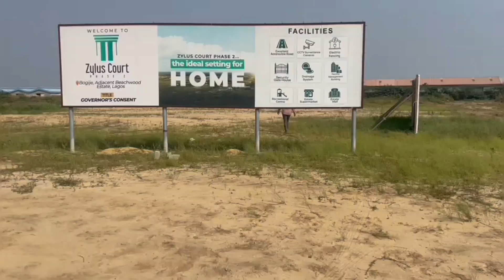Land For Sale with Governor's Title In bogije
ZYLUS COURT PHASE II

This a beautiful and luxurious real estate ecosystem that mixes nature, functional living spaces and Homes .

 Location📍 BOGIJE, ADJACENT BEECHWOOD ESTATE, OFF LEKKI-EPE EXPRESSWAY LAGOS.

 Title:Governor's Consent

 LAND SIZE AND PRICES:

500sqm - N30, 000,000
ALL INCLUSIVE

300sqm - N18,000,000
ALL INCLUSIVE

 Installmental Payment Plans Available

Features
- Perimeter fence
- Good access road
- Security Gate House
- Stable Electricity
- Recreational facility.
- Car parks
- Eco Friendly

 NEIGHBORHOOD:
- Omu Resort
- Beechwood Estate
- Corona School
- Largest Shoprite in West Africa.
- New Deep Sea Port
- Coscharis Motors
- Novare Mall

LinkedIn Delite Homes